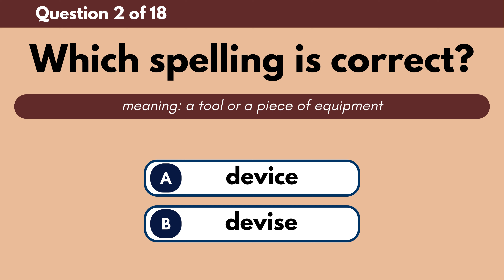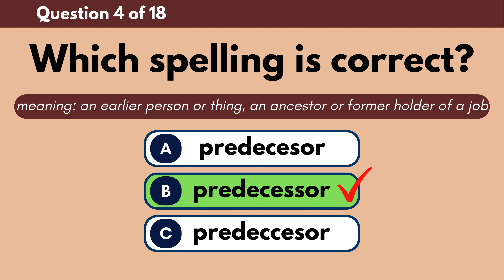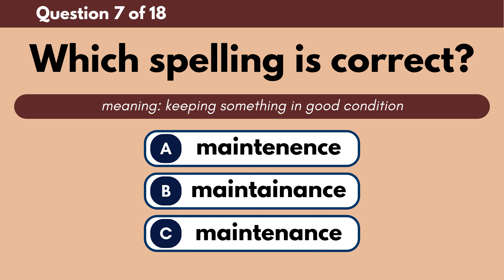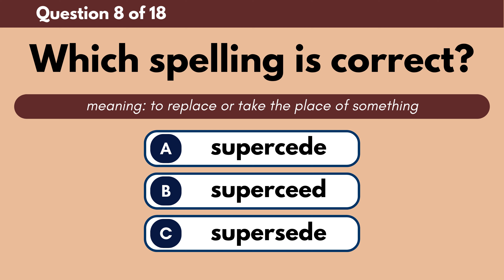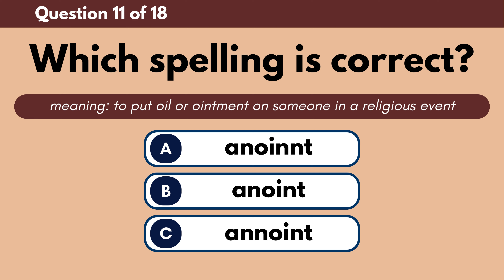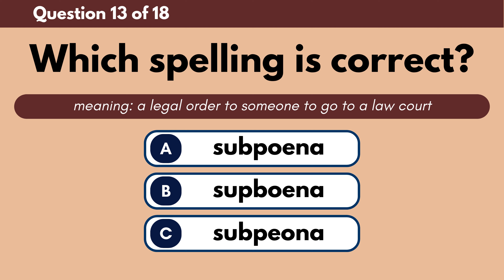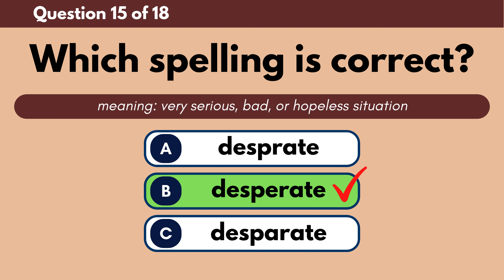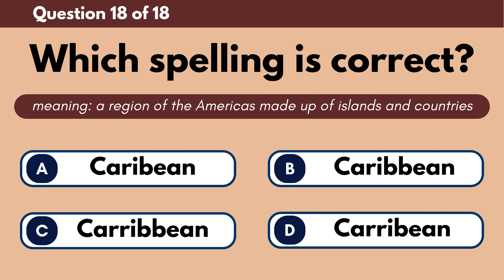English Spelling Quiz | Commonly Misspelled & Confusing Words #4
Here's another quiz for you to practise spelling some commonly-misspelled words.

Each week, we will usually post as many English language videos as we can.